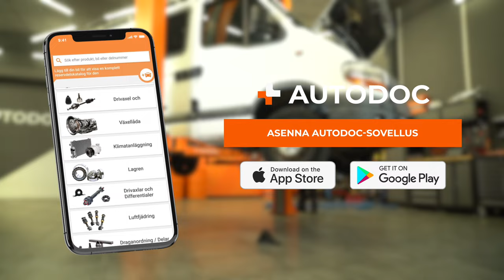Kuinka vaihtaa etujousituksen alemmat pallonivelet RENAULT MASTER 2 Van -autoon [AUTODOC-OHJEVIDEO]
Kuinka vaihtaa etujousituksen alemmat pallonivelet RENAULT MASTER 2 2.2 Van 2000–nykypäivä -autoon [AUTODOC-OHJEVIDEO]

⚡ Kaikki ohjevideot ja PDF-oppaat RENAULT MASTER 2 -osien vaihtamisesta: lataa ja katso ne AUTODOC CLUBissa

00:00 — RENAULT MASTER 2 – alapallonivel: vaihe-vaiheelta -vaihto-opas
00:16 — Nosta auto
00:52 — Irrota iskunvaimennin
01:24 — Irrota kiinnityspultti
02:34 — Kiristä pallonivelen kiinnike
03:35 — Ruuvaa pyöränpultit kiinni

RENAULT Master II Van -auton (Year of Construction 07.1998–...) / RENAULT Master II Platform/Chassis -auton (Year of Construction 07.1998–...) / RENAULT Master II Minibus -auton (Year of Construction 03.1998–...) alapallonivel pää pääsääntöisesti korjata yhden ja saman menetelmän mukaisesti. Tietylle ajoneuvolle ominaisten rakenteiden vuoksi korjausmenentelmissä saattaa kuitenkin olla pieniä eroja.